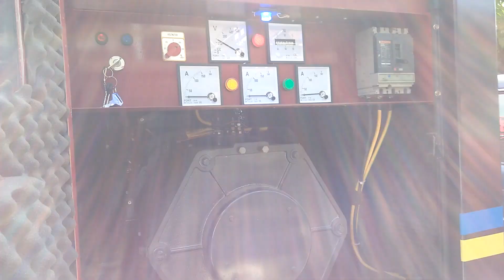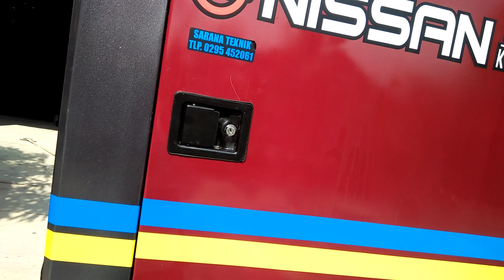Menghidupin genset 125 KVA mesin nisan turbo